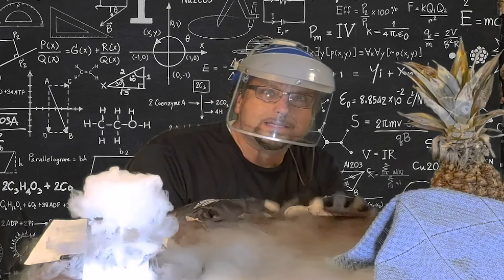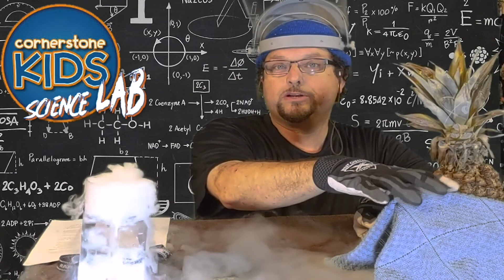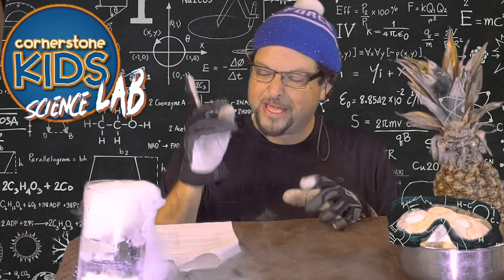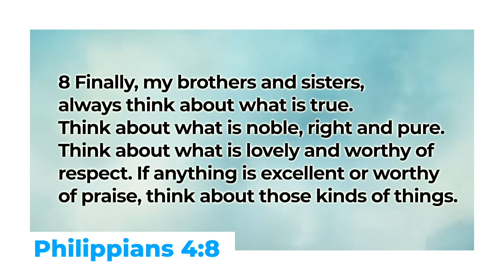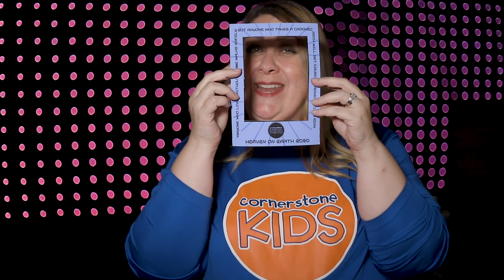Cornerstone Kids - Heaven on Earth Day 3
Welcome to Day 3 of the Heaven on Earth Online Experience for Cornerstone Kids! We are so excited to have you join us with you.